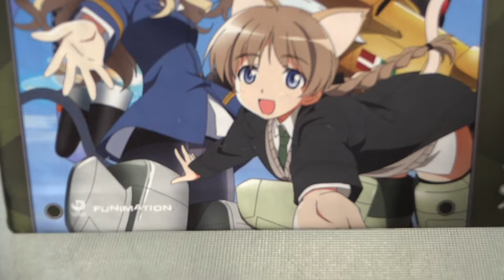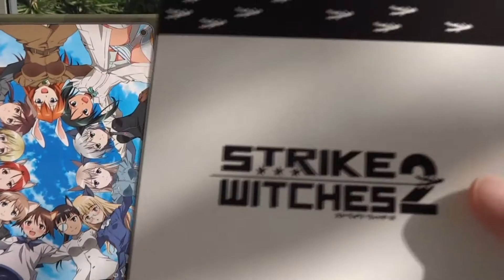Strike Witches 2 Unboxing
Unboxing the Strike Witches 2 Blu-ray/DVD combo from FUNimtaion Entertainment.